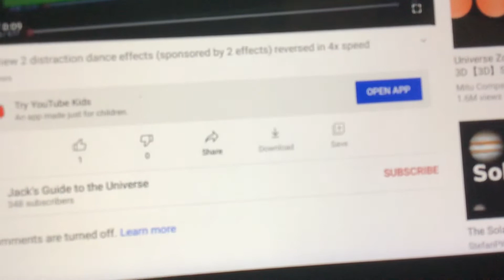Watch the Henry stickman distraction dance in 0.5x speed